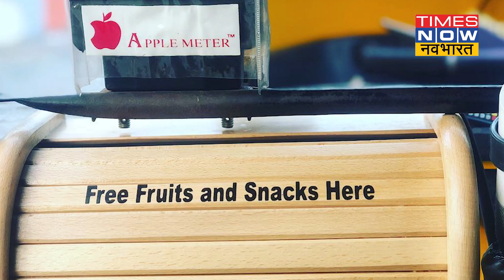Anand Mahindra ने ऑटो चलाने वाले Anna Durai से अपने CEO को सीखने के लिए क्यों कहा?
चेन्नई में 10 साल से ऑटो चला रहे अन्ना दुरई ने अपने ऑटो को इतना ज्यादा राइडर फ्रेंडली बना रखा है कि उनके चर्चे देशभर में हो रहे हैं. देश के कई बड़े संस्थानों में अन्ना को स्पीच देने के लिए बुलाया जाता है. उद्योगपति आनंद महिंद्रा भी उनके फैन हैं और उन्होंने तो अपनी एक कंपनी के सीईओ को ये तक कह दिया कि अन्ना से हमें सीखने की जरूरत है.